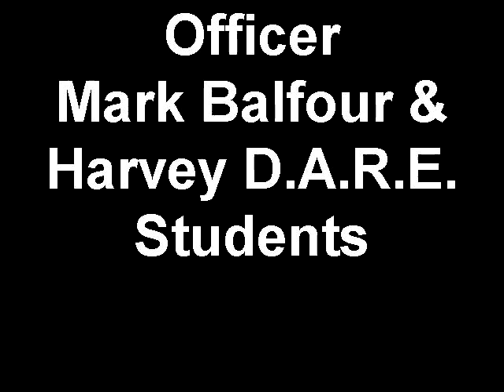Officer Mark Balfour + Harvey D.A.R.E. Students